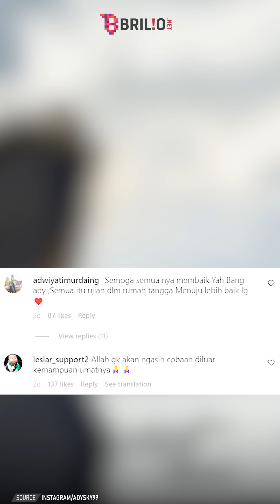Chat terakhir Rizky Billar dan Lesty Kejora ke sahabat usai dugaan KDRT | Newsflash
Kini, Lesty dikabarkan mengalami trauma dan ketakutan jika harus tinggal satu atap dengan Billar. Sahabat Rizky Billar, Ady Sky pun membongkar isi pesan terakhirnya bersama Billar usai dugaan KDRT mencuat ke publik.

Koordinator: Agib Tanjung
Camera Person: Ivanovich Aldino | Istrini Puji Hastuti